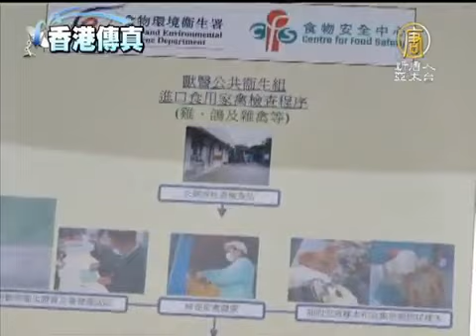【H7N9 禽流感 中国热点新闻】港即日起进行活鸡H7快速测试